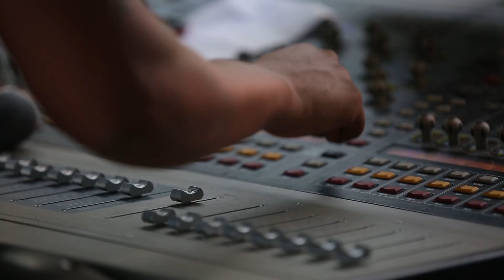BEST OF JCC2017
أجواء إحتفالات الشارع التونسي بأيام قرطاج السينمائية